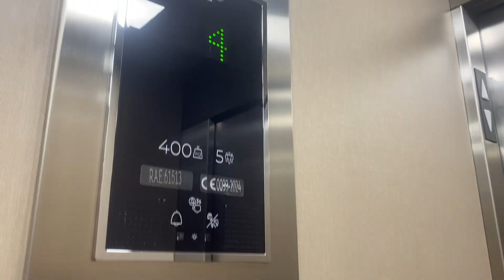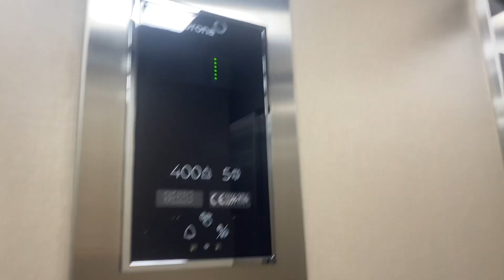New Orona Arca 3 Carrer Arquitecto Morell, 16, Alicante, Spain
Brand: Orona
Type: Traction
Capacity: 320.kg 5.pers
Year installed: 2024
Floors: 6 (0,1,2,3,4,5)
Location: Carrer Arquitecto Morell, 16  Alicante, Spain